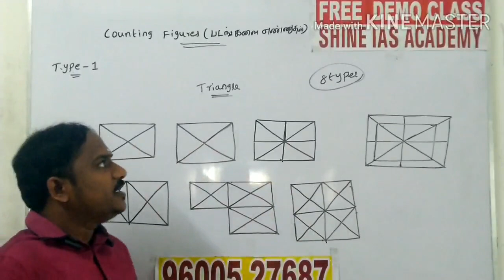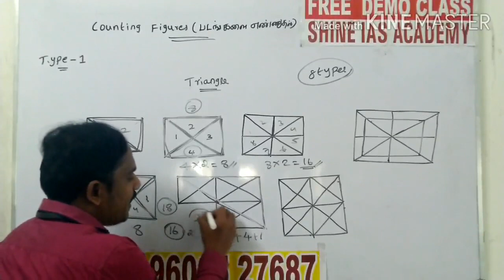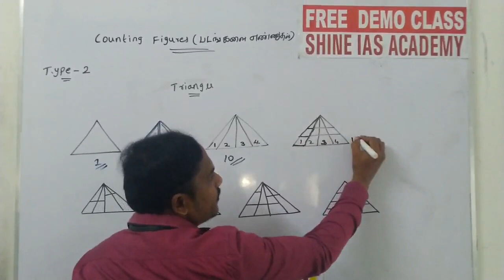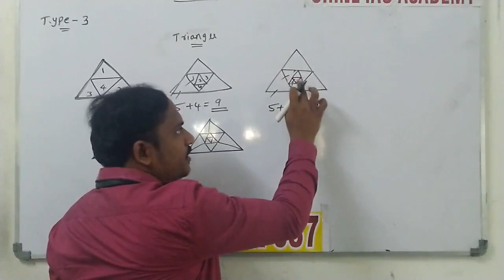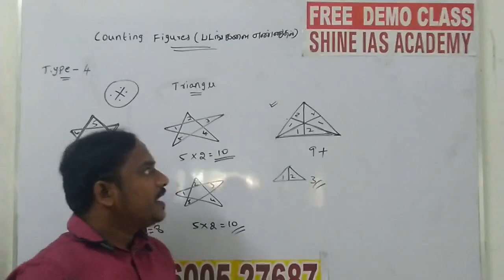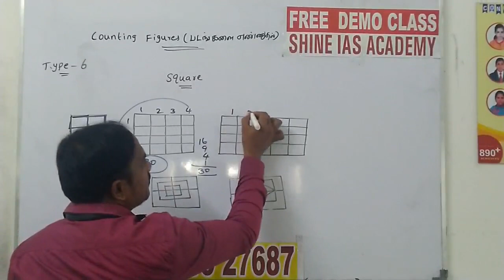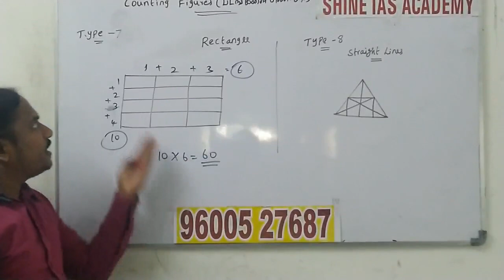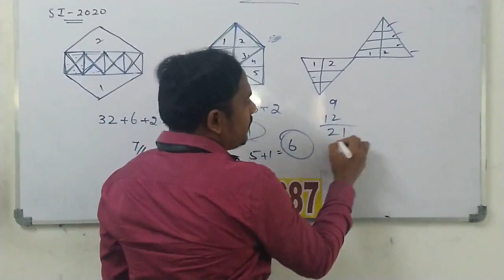COUNTING FIGURES for TN-PC/SI/SSC/RRB/TNPSC Exam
காவலர் தேர்வு உளவியல் - படங்களை எண்ணுதல் (Counting Figures)